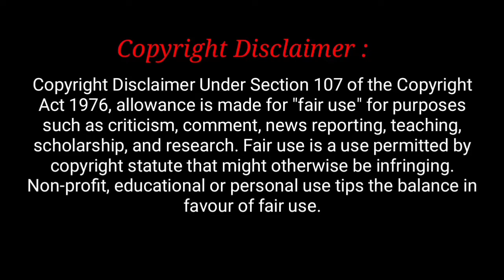যে শহরে মারা যাওয়া নিষেধ। It is forbidden to die in that city.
Hi friends,
In this channel we upload the most surprising and amazing  thing in the world.